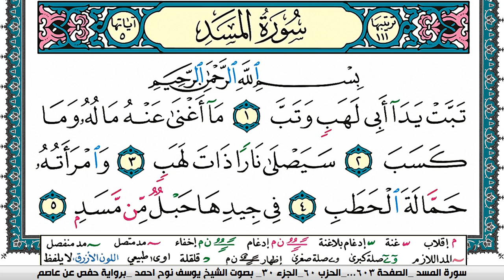سورة المسد مكتوبة يوسف نوح احمد برواية حفص عن عاصم